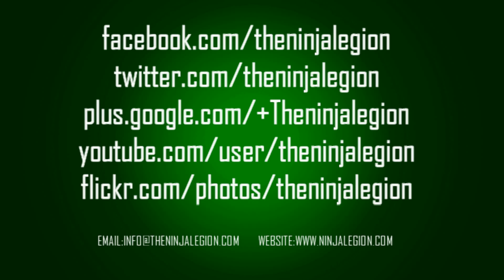TNL: Fantasy Football Dojo - E017 - Special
A follow up bet that Paul made with Mike at the start of the 2014 season.